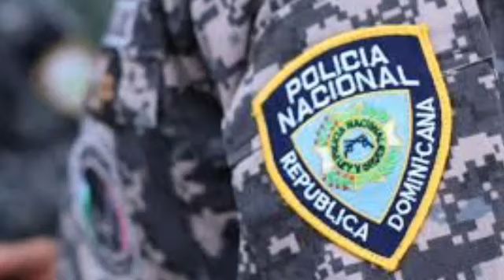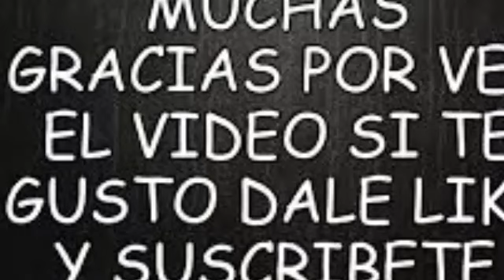HACE UNOS MINUTOS 0CURRI0 EST0 Y EL PAIS D0MINICAN0 ESTA DE LUT0